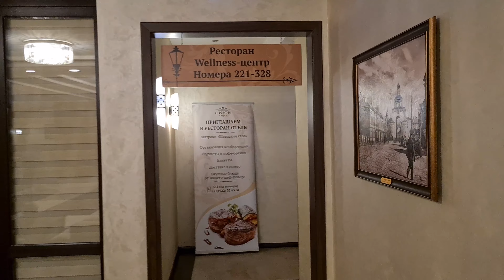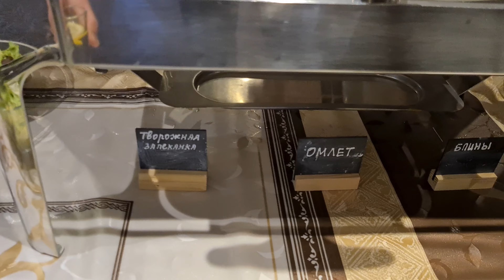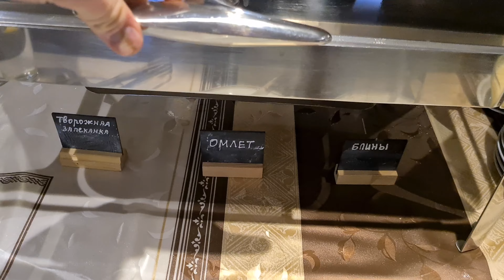Отель "Орион", г. Владимир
Видео отзыв об отеле "Орион" во Владимире. Номер категории "Стандарт", завтрак (шведский стол), включен в стоимость проживания, Спа-комплекс (сауна, бассейн), оплачивается отдельно.

Канал "Орёл без Решки" это путешествия, еда, отдых и все, что с ними связано. Видео-экскурсии по городам России с гидами и самостоятельно. Обзоры ресторанов и гостиниц, где лучше всего отдохнуть во время ваших поездок.

НОВЫЕ ВИДЕО ВЫХОДЯТ КАЖДУЮ НЕДЕЛЮ!